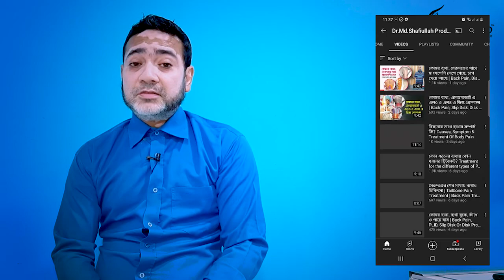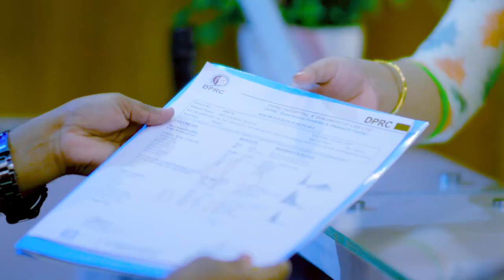ব্যথার রোগীদের উদ্দেশ্যে কিছু কথা | Pain, Paralysis, Arthritis, Osteoporosis Treatment